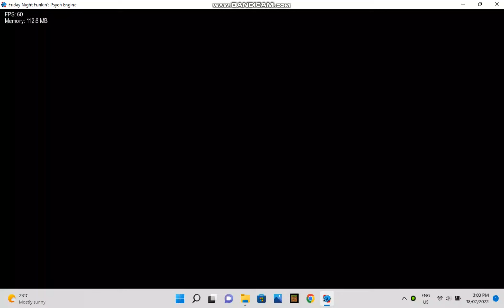Die-B$!ch/Die-Batsards But Evil Pico Sings It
A Tails Gets Troll Corruption Version
Evil Pico Skin:I Cant Find The Download